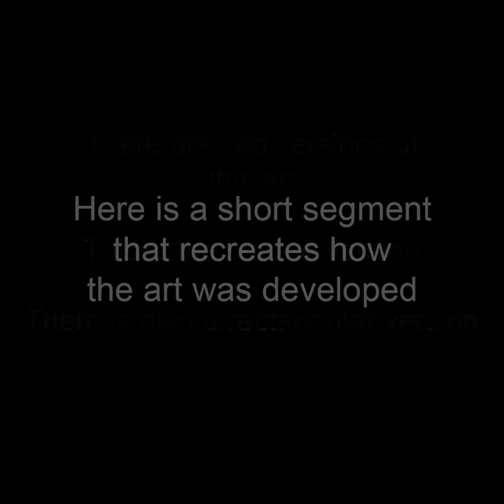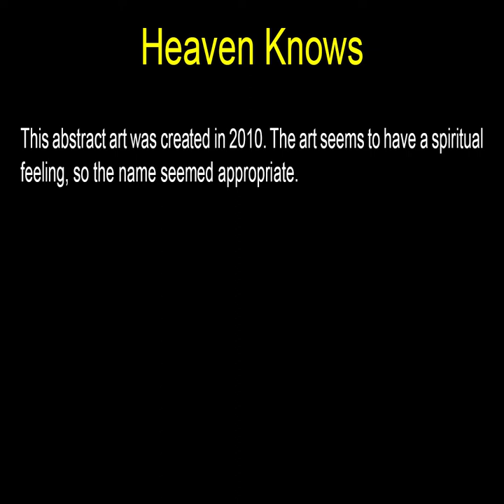Heaven Knows - Square Art by John Robert Beck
This abstract art was created in 2010. The art seems to have a spiritual feeling, so the name seemed appropriate.